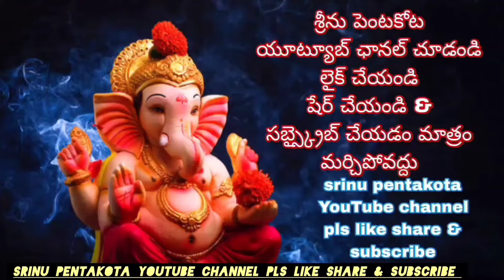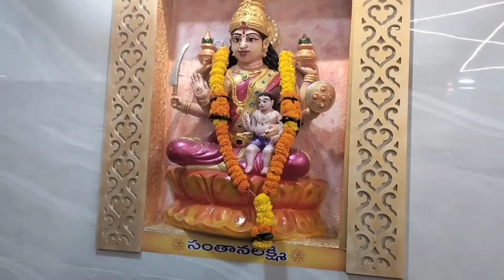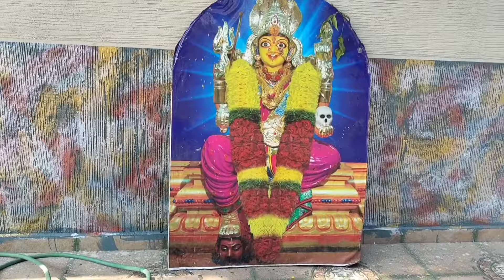శ్రీ పైడితల్లమ్మ వార్షిక జాతర!! దోబీ ఘాట్ కాలనీ!! కంచరపాలెం!! విశాఖపట్నంsrinupentakota